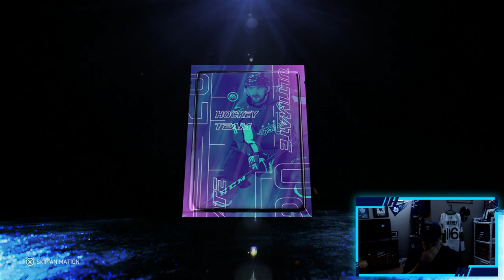NHL 20 HUT l HUGE PACK OPENING! (HUT Rivals Rewards)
In this NHL 20 HUT pack opening I open my HUT rival rewards which include a bunch of NHL players packs and Jumbo NHL Player packs and pull a lot of good HUT cards!

Let me know what your best pull has been so far this year!